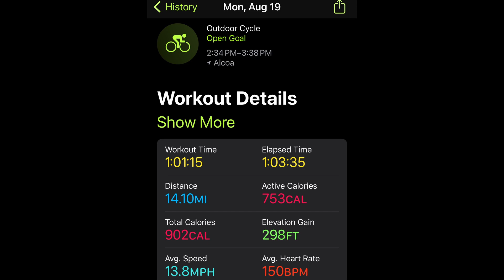Bicycle Ride to Rockford, TN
Come along with me as I ride my trek dual sport 3 bicycle from Alcoa, TN to   Rockford, TN and back all paved greenways.

Recording Equipment & Accessories
GoPro 12
GoPro 11
Helmet Mic
GoPro Media Mod
GoPro Helmet Mount
GoPro Charger
DJI Mini 2SE
DJI Mini Batteries & Charger
DJI Mini ND Filter
DJI Mini Propeller Holder Guard Strap
DJI Mini Propellers

Motorcycle Parts
5" Fender Extension
Passenger Floorboards
Chopped Tour Pack
King Tour Pack
Saddlebag Organizers

Maintenance and Tools
Red Line 3 Hole Change
Funnel Kit
Oil Drain Pan
Small Tool Set
Belt Guage Tool
Rear Axel 36MM Wrench
Tire Pressure Sensors

Riding Glasses

Sena Headset